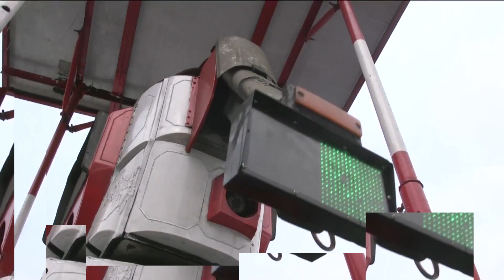DJ Nuts - Helcio Milito - A54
DJ Nuts - Helcio Milito